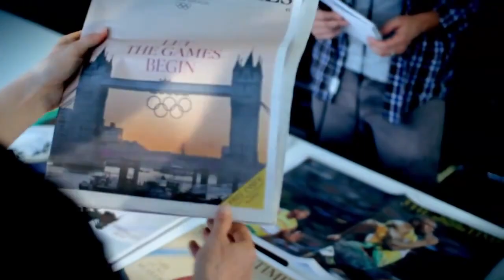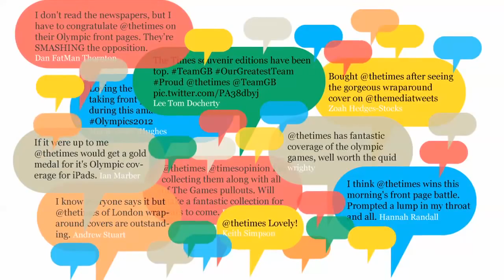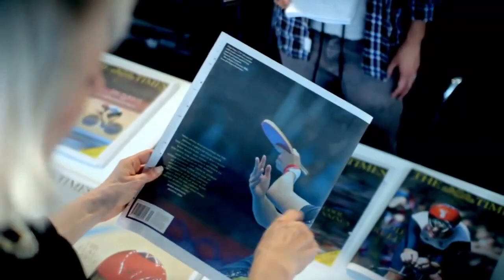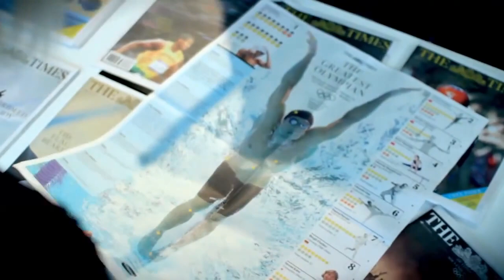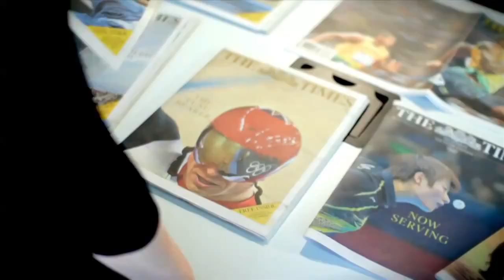Cover story: How The Times covered Olympic history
How the Times (UK) covered Olympic history during the London 2012 Olympic Games